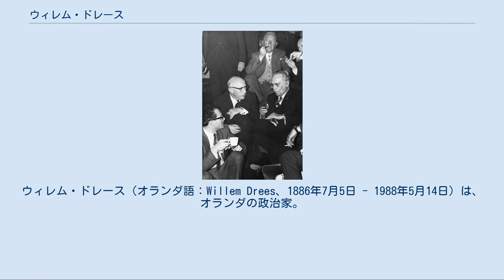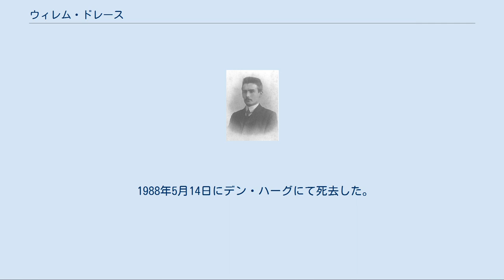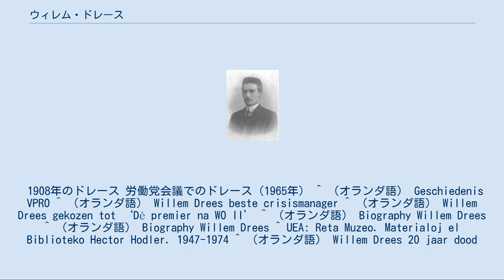ウィレム・ドレース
ウィレム・ドレース（オランダ語：Willem Drees、1886年7月5日 - 1988年5月14日）は、オランダの政治家。
第37代オランダ首相を務めた。
名宰相の誉れ高く、2006年にラジオ局が実施した世論調査で戦後最高の首相に選ばれた。
 1886年7月5日にアムステルダムに誕生する。
中等学校を経て1906年までアムステルダム市内の銀行に勤務。
その後アムステルダム市議会やオランダ議会にて速記者を務める。
 1904年に社会民主労働党（SDAP、1946年に労働党に合流）へ入党し、1910年から1931年まで同党のデン・ハーグ支部長、1913年から1941年にかけてはデン・ハーグ市議会議員を歴任した。
この間の1919年から1941年までの22年間は南ホラント州議会議員も兼務した。
 また、1927年から1941年まで党役員、1933年から1940年にかけては第二院議員となった（1939年以降は議会内の会派代表）。
その後、1945年6月24日から1948年8月7日まで社会問題相及び代理首相に就任。
 1948年8月7日から1958年12月22日までの10年以上、4次にわたる長期政権において首相を務める。
首相在任中は脱植民地化のトラウマ、福祉国家の樹立、国際的な統合および協力といった少なくとも4つの政治課題に直面した時代でもあり、とくに経済協力開発機構や北大西洋条約機構、欧州石炭鉄鋼共同体そして欧州経済共同体設立については、国内で主導的な役割も果たした。
 1958年12月に政権が崩壊すると名誉国務大臣に任命されたほか、翌年には労働党役員会議の終身委員にも選ばれた。
だが労働党内で新左翼の動きが活発となるとこれに強い不満を示し、37年間近く所属してきた党を離れる。
その後も高齢ながら政界に対し隠然たる影響力を発揮し、97歳まで多数の書物を出版した。
 1988年5月14日にデン・ハーグにて死去した。
101歳であった。
 1908年のドレース 労働党会議でのドレース（1965年） ^ （オランダ語） Geschiedenis VPRO ^ （オランダ語） Willem Drees beste crisismanager ^ （オランダ語） Willem Drees gekozen tot ‘Dé premier na WO II’ ^ （オランダ語） Biography Willem Drees ^ （オランダ語） Biography Willem Drees ^ UEA: Reta Muzeo. Materialoj el Biblioteko Hector Hodler. 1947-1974 ^ （オランダ語） Willem Drees 20 jaar dood